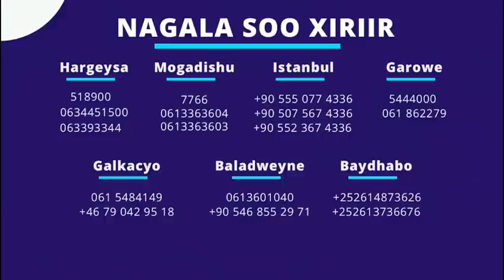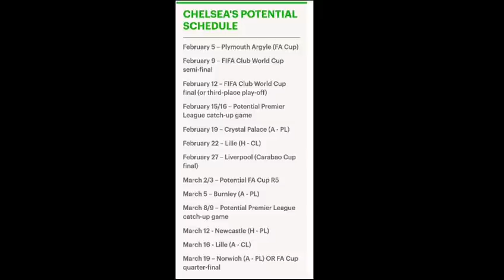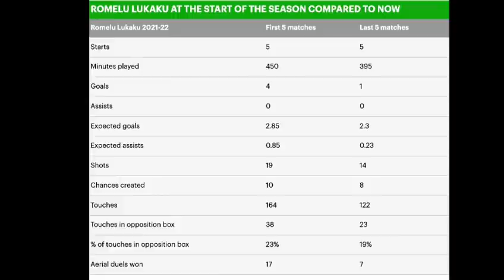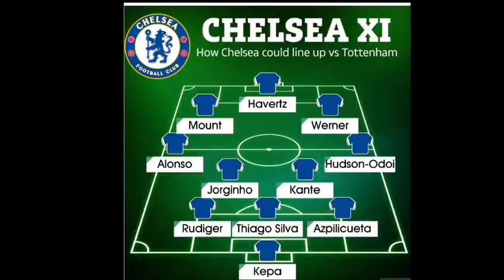LAMA filaan City o qarka u saaran Weeraryahan,RALF o bahdilay CR7 o hadana aan ciyaarey,Sory CHELSEA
WARGEYSYADA IYO WARARKII UGU DAMBEEYAY CIYAARAHA,,KULUMADA MAANTA IYO SUUQA